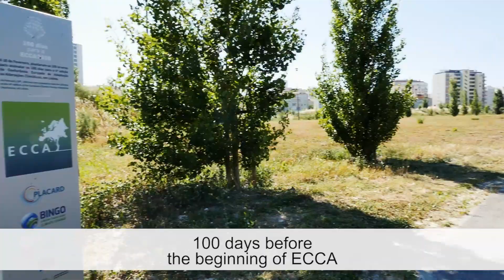Welcome to ECCA 2019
ECCA 2019 | CCB, Lisbon | 28–31 May
4th European Climate Change Adaptation conference
Working together to prepare for change